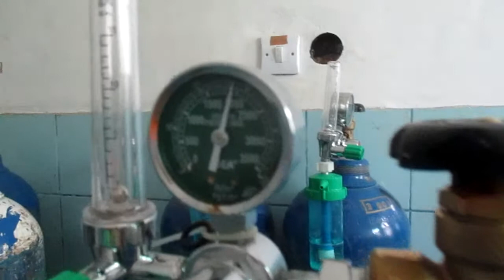🔵Tutorial Pemasangan Regulator Oksigen CO2 THE WORLD TENAGA KESEHATAN WORLD 2020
Untuk Keperluan Bisnis, Endorse / Sponsor, Promosi Channel, Collabs, Atau Jika Ingin Support Channel Ini Dengan Hal Lainya Silahkan Dm Instagram

Kirim - Kirim Barang Seikhlasnya 👇👇👇
Susilo
Alamat: Bangun Jaya
Desa / Kelurahan: Marang
Kecamatan: Pesisir Selatan
Kabupaten / Kota: Pesisir Barat
Provinsi: Lampung Indonesia
(No. Hp: Silahkan Dm Instagram)

Perkenalan Singkat Iyaaah
Saya Adalah Seorang Vloger Fishing, Pokok Vlognya Kegiatan Mencari Ikan Dengan Cara Legal.
Nama Asli Saya: Susilo
Alamat: Bangun Jaya
Desa / Kelurahan: Marang
Kecamatan: Pesisir Selatan
Provinsi: Lampung Indonesia
Asal Usul Nama Channel Youtube: Eli [Nama Istriku] + Silo [Nama Saya]= Jadilah Elisilo 👌🤣
Kehidupan Aku Dengan Kesederhanaan

Peralatan Yang Sering Saya Gunakan Dalam Buat Video:
Kameran Smartphone Samsung Galaxy Grand Prime
Kamera  Smartphone Samsung Galaxy J6
Kamera Canon Hd Ixus

❤❤❤THANKS_FOR_WATCHING❤❤❤
❤❤❤HAPPY_SILATURAHMI SOB❤❤❤